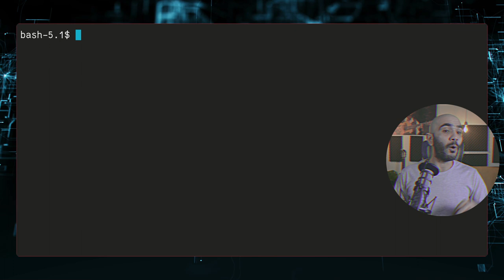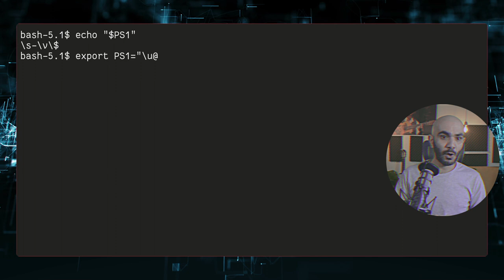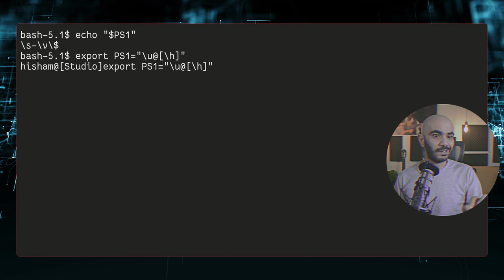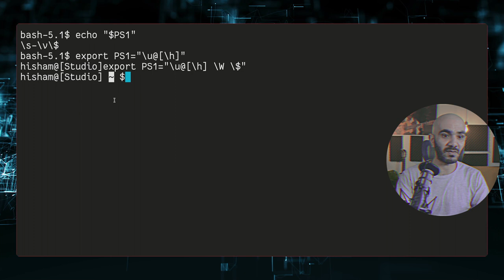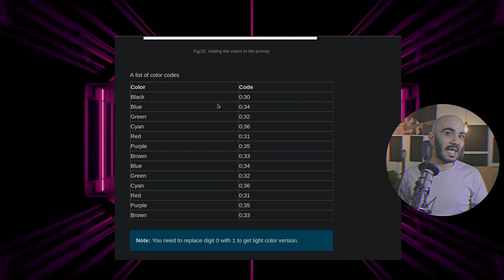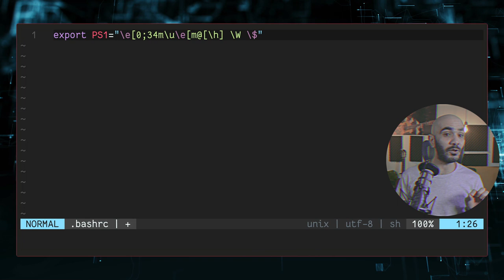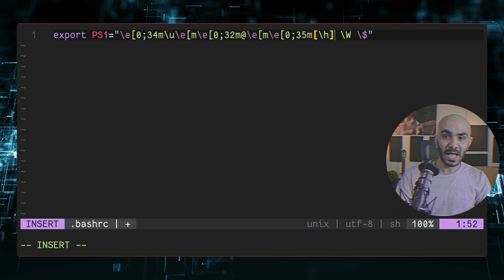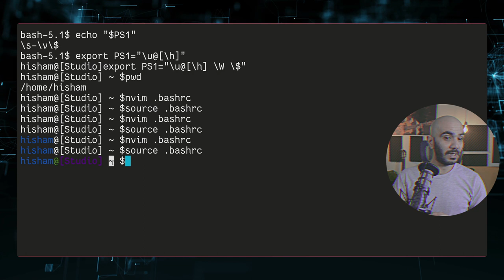صدفة باش أجمل مع هذه الخطوات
موجه الأوامر أو ما يعرف بـ command prompt في صدفة باش bash shell ليس من الضروري أن يكون محدوداً باللون الأبيض و لا يقدم أية معلومات مفيدة و إنما يمكننا أن نضيف لمسة جمالية و عملية له